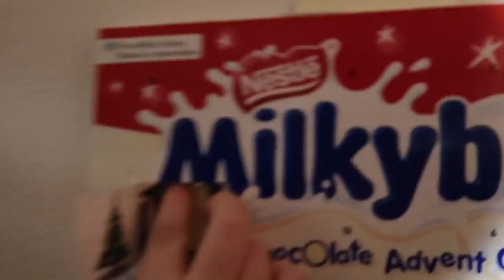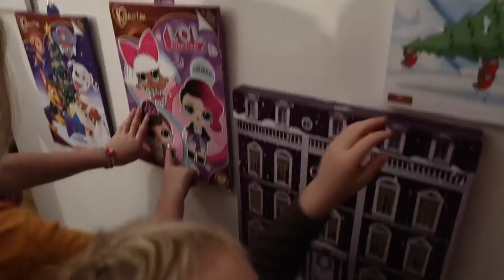CHRISTMAS SHOPPING / VLOGMAS | FAMILY VLOGS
i hope you enjoyed watching and have a fantastic Christmas this year!

Unit MB004
Fareham Trade Park
Lederle Lane
Gosport
PO13 0FE

we love making slime, slime is the best

we make family vlogs and are family vloggers who love to vlog our lives for all of you

We make family friendly PG clean content which includes daily vlogs, challenges, pranks, surprises, travel, celebrations, hauls, comedy sketches and more! :)

The Jones Family  Large family Vlogs The Jones Family UK